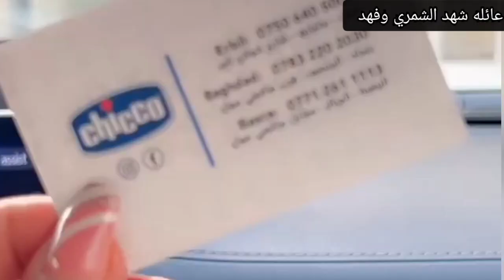اليوم جهزت ناي والوالدة طلعت بالحر شتريت ملابس لناي وللوالدة/شهد الشمري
الشاعره شهد الشمري

ملابس اطفال من بغداد المنصور